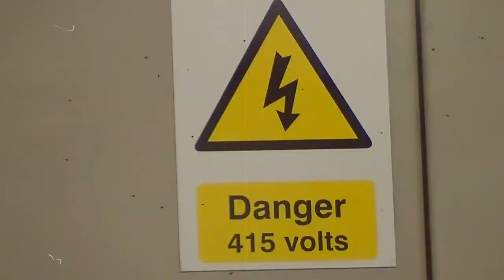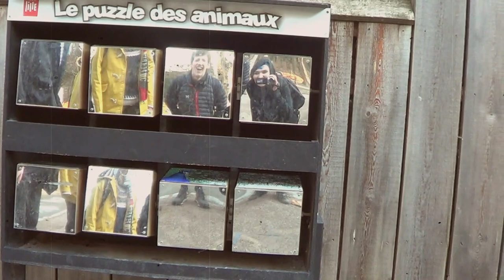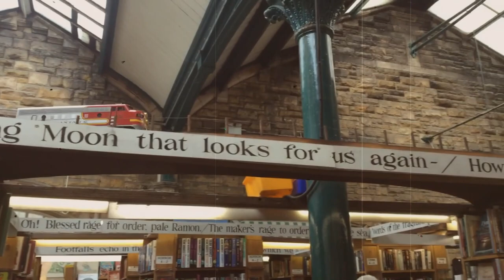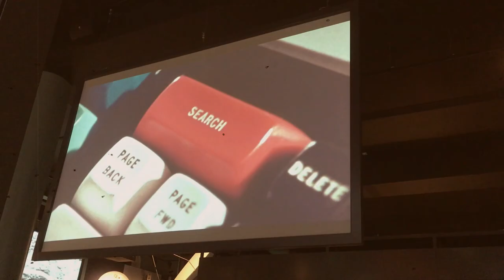Skinny King Nobody - Ben A'an - Music Video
Its our first release off the new EP! We've been sitting on these tunes for a while and we cant wait for you to hear them.

Skinny King Nobody is out on the 4th of April, 2020.

Directed and Edited by: Esmé Babineaux

We're on other places on the internet!